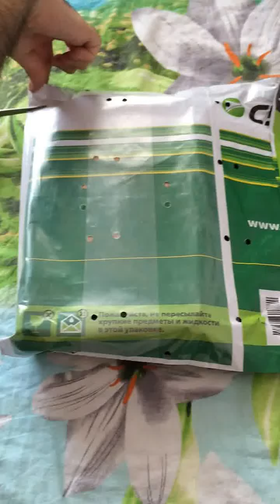Распаковка Мураш - Vlados Ef ролик 1 (О-о Да, там еще и Матка!)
Участник конкурса « - О-о, Дааа там ещё и Матка!!!

Условия конкурса:
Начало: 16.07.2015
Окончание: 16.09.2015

Условия:
1. Снять (эмоционально, интересно, не обычно и т.д) на видео полную распаковку посылки от Мураш с комментариями и детальным рассмотром. Продолжительность ролика не более 10мин.
2. Залить видео в группу ВК указав в названии « - О-о Да, там ещё и Матка!» В описании видео необходимо указать номер заказа и дату записи видео.
3. Ваше видео должно заканчиваться фразой произнесённой Вами: - "О-о, Дааа там ещё и матка"
4. ВНИМАНИЕ: видео Мураш размещает на своих интернет ресурсах (YouTube VK Instagram и его правообладателем становится наша компания.